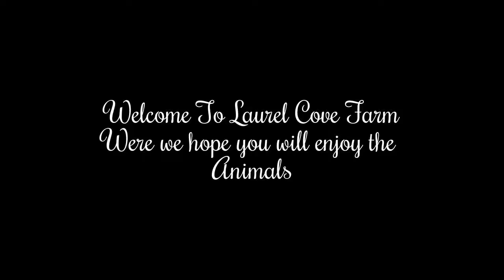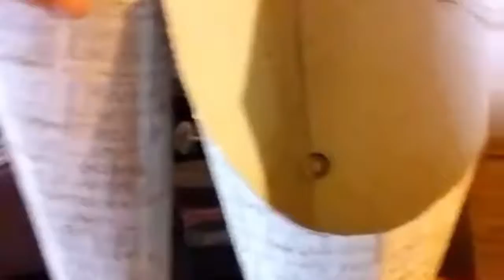Making Cones for the homestead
We  all ways have things to do on the Homestead with the goats, chickens, turkeys, pigs, rabbits, and ducks put it is also fun having the animals around. Farming may be a lot of work but it is fun to spend time with the backyard animals.

Items we use:

Pet Feeder Drinker Poultry Chick Hen Chicken NEW Ducks Feeder Waterer Drinker Farm

Comfort Technology Toe Men's Work Boot s

Laurel Cove Farm earns a small commission on items purchased at our affiliate links, but you pay the same price as if there were no affiliate link - there is no price increase! You get the normal great deal and help support our endeavors at the same time. We appreciate your support!